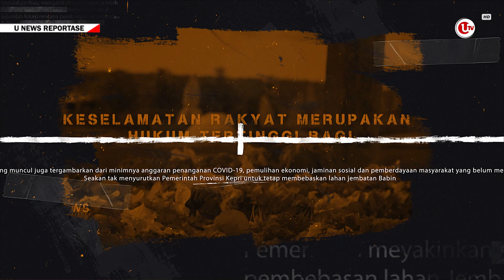KALEIDOSKOP U-NEWS REPORTASE 2021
U-NEWS - Sederet peristiwa dalam setiap waktu di 2021 menjadi catatan sendiri untuk kita semua dan Ulasan Network sebagai media nasional dari Kepulauan Riau dalam memberikan informasi yang akurat dan dapat dipercaya masyarakat.

U-News sebagai program berita di Ulasan TV menyajikan sejumlah berita berbeda dan kemudian dikemas dalam sajian informasi lebih lengkap dan dilaporkan langsung oleh reporter terbaik Ulasan TV dalam program U-News Reportase.

Sejumlah peristiwa besar kami rangkum dalam 11 episode di 2021 diantaranya adalah ; Miliaran Rupiah untuk Pelabuhan Mangkrak, Jembatan Babin Perlukah di Masa Pandemi ?, "Bau Amis" Solar Bersubsidi, Menelusuri Gonggong Beracun, Kontroversi Setahun Kepemimpinan Walikota Tanjungpinang, Mengungkap Tabir Kematian Pengepul Besi Tua, Praktik Arus Negatif Teknologi, Bumi Bintan Terkoyak, Menelisik Penyebab Banjir Ibu Kota Kepri, Kisruh Pelantikan Kesultanan Riau Lingga dan Mengungkap Predator 8 Anak.

Ulasan Network menuturkan ungkapan terimakasih kepada seluruh narasumber dan pihak-pihak yang terlibat dalam proses produksi dari keseluruhan episode program U-News Reportase di 2021.

Keseluruhan episode di U-News Reportase 2021 mengantarkan Ulasan untuk menjadi yang lebih baik, terdekat dan terpercaya dalam menyampaikan informasi yang bermakna untuk kita semua, di 2022.

Berikut Liputannya.